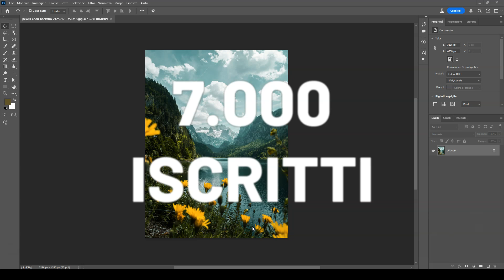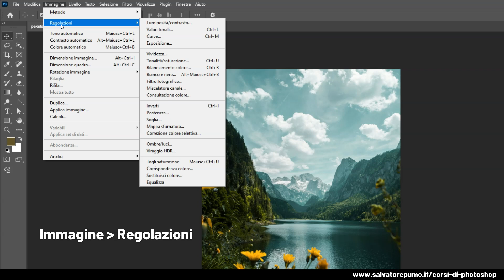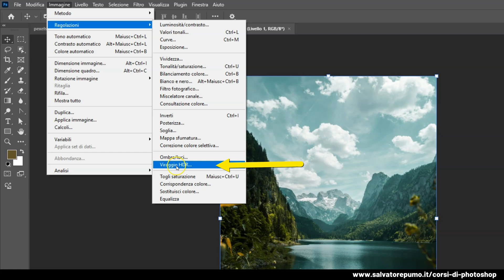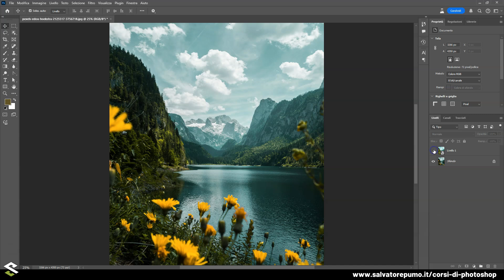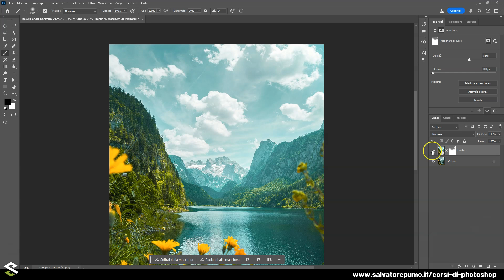Effetto HDR in Photoshop in 1 solo minuto: Comando VIRAGGIO HDR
Cari amanti di grafica, in questo video scopriamo come creare un effetto HDR in Photoshop in un solo minuto.

Buona visione!